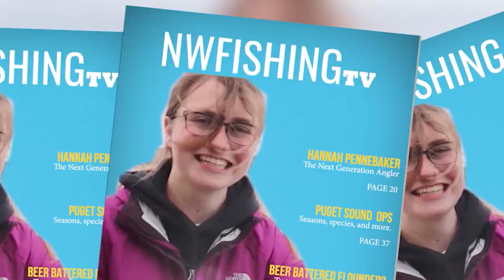Hells Canyon Sturgeon Adventure | Northwest Fishing TV #122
Join Mike Carey, Paul Hamilton and Rob & Hillary Holman as they embark on an unforgettable jet boat expedition in Hell's Canyon, Idaho, alongside the experts at Killgore Adventures. Experience the thrill of a lifetime as they explore the stunning landscapes of White Bird, Idaho, and navigate the untamed waters of Hell's Canyon. Get ready for an adrenaline-pumping adventure that promises breathtaking views, heart-pounding moments, and the ultimate outdoor experience. Don't miss this incredible journey with Killgore Adventures in one of the most captivating natural wonders of the world.

Our channel is about North West Sports Fishing. We cover lots of cool stuff such as Guides/Charters, Destinations, Fishing Gear, Prep/Cooking tips, and Sports Fishing.